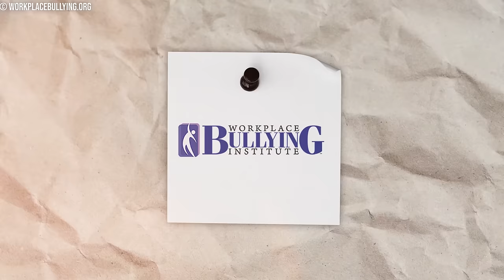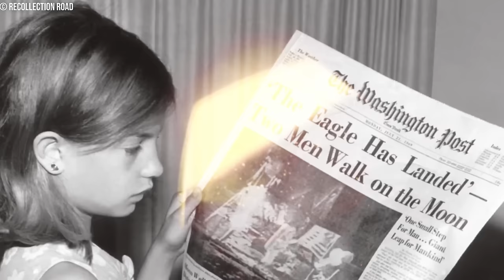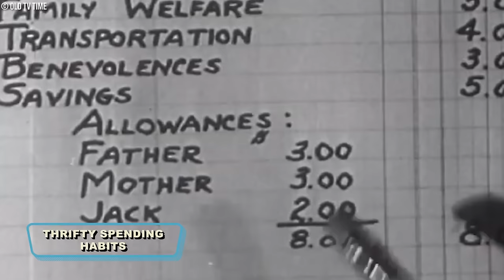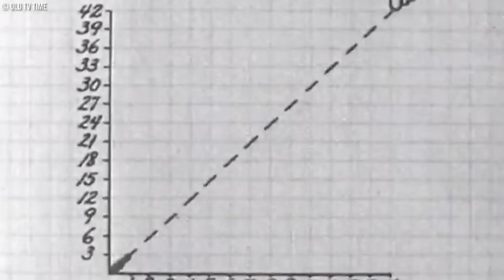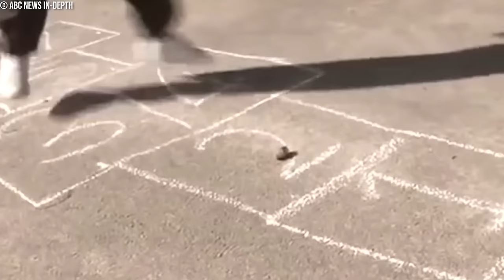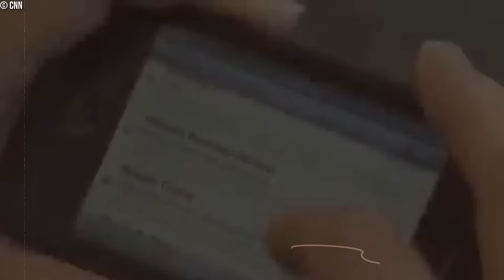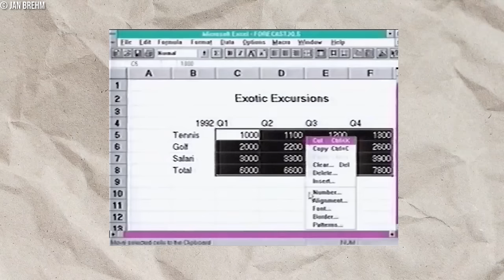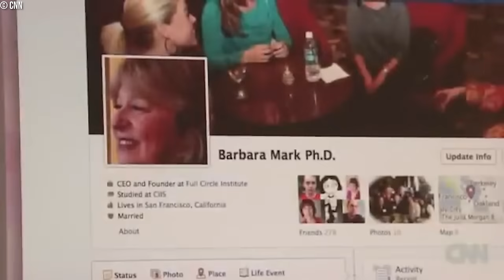13 Reasons Why Baby Boomers Are The Toughest Generation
13 Reasons Why Baby Boomers Are The Toughest Generation

Explore the resilience and toughness of the Baby Boomer generation in our video, "13 Reasons Why Baby Boomers Are The Toughest Generation." Discover the 13 factors, from their upbringing to experiences in adulthood, that shaped their character and made them resilient. Join us as we delve into the unique qualities that define this generation.